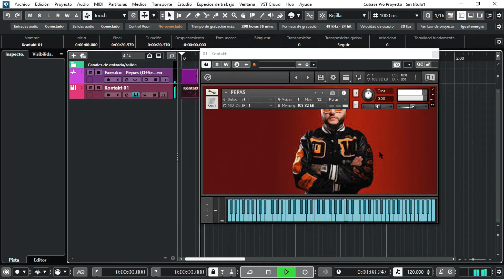PEPAS sample kontakt akpro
anduve buscando este sample y no lo encontre asi que dije pues hazlo tu jeje ahi esta si te sirve saludos